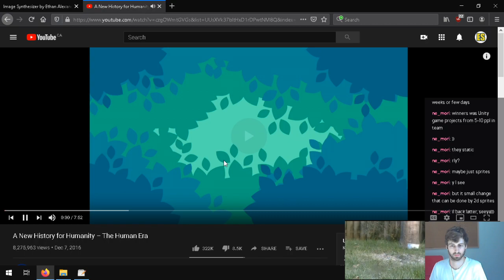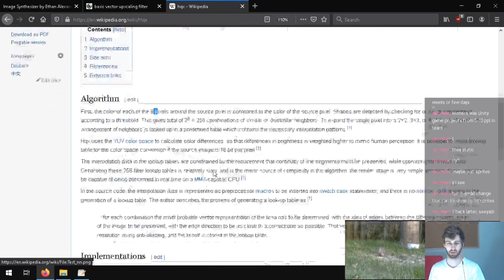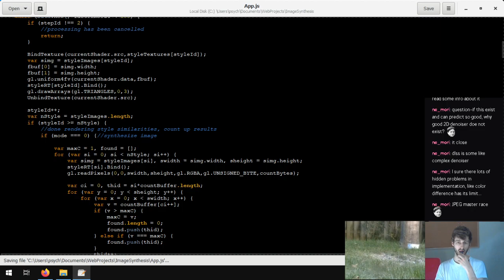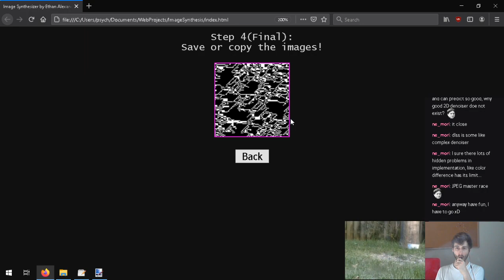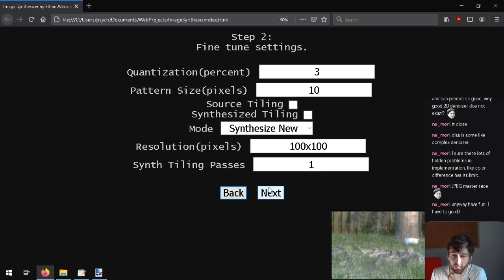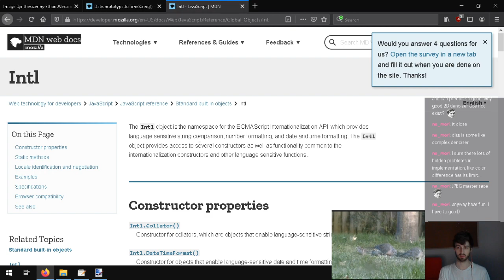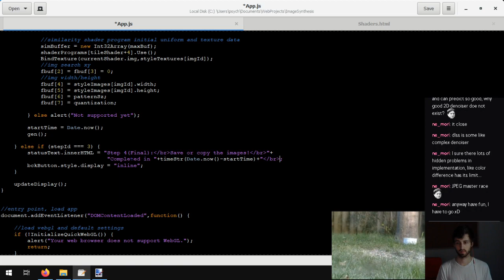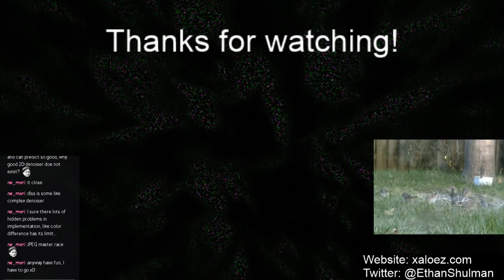Polishing Image Synthesizer Web App(September 20 2020 Live Stream)